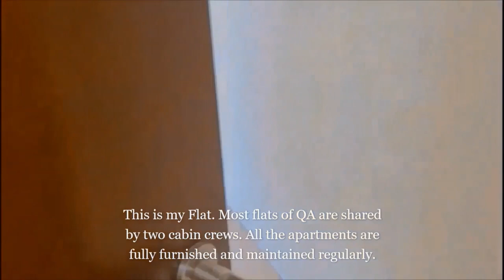5 STAR QATAR AIRWAYS CABIN CREW ACCOMMODATION/ROOM TOUR/DOHA QATAR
HERE IS A QUICK SNEAK PEEK  INTO QATAR AIRWAYS CABIN CREW ACCOMMODATION IN DOHA QATAR